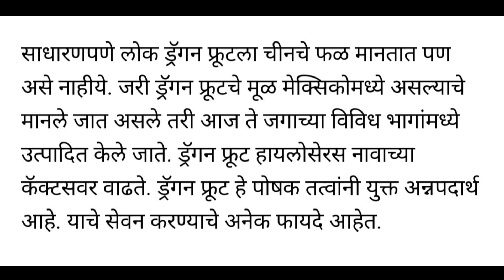ड्रॅगन फ्रुट ड्रॅगन फ्रुट चे फायदे ड्रॅगन फ्रुट